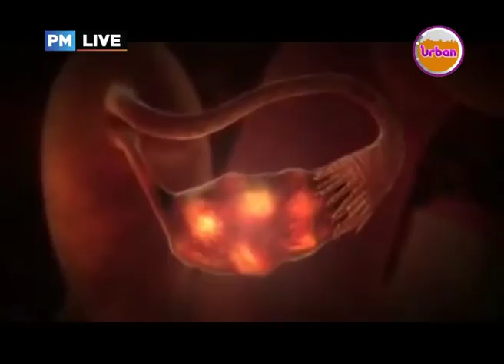PMLive: The Government to come up with a law on surrogacy - Judiciary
Without a law, several issue may arise out of surrogacy.